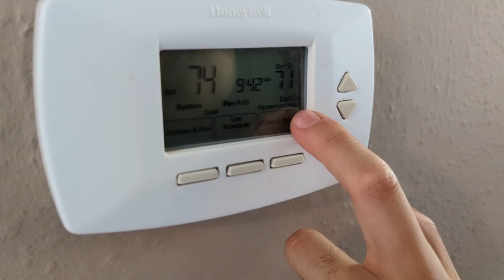How To Use AC At Trompilla